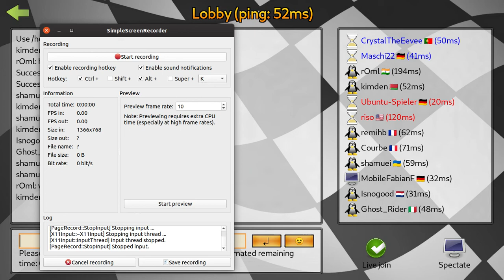SuperTuxKart 1.1 Soccer Tournament - May 2020 - Match 1.2: B vs E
Welcome back to Soccer Tournament! This time, we have not 4, but 6 teams, and 15 games on both Icy soccer field and other arenas.

Players:
Team B: mahmoudtark25, riso, Ubuntu-Spieler
Team E: CrystalTheEevee, Maschi22, TheRocker
Referees: rOml, Ghost_Rider (both - team C)

Filmed by: kimden
Second game played on: Soccer field
Server: Frankfurt Tournament
Result: B 8-7, 7-8, 5-6 E

Despite having not as much goals as in the previous match, this match was interesting, and the result was unpredictable until the end.